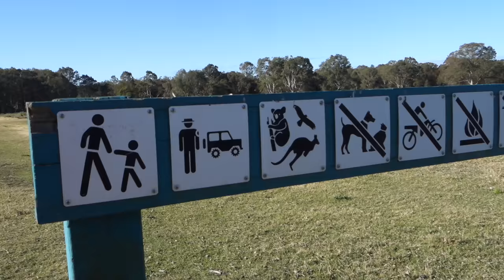Kenguru Burger Vs Hamburger